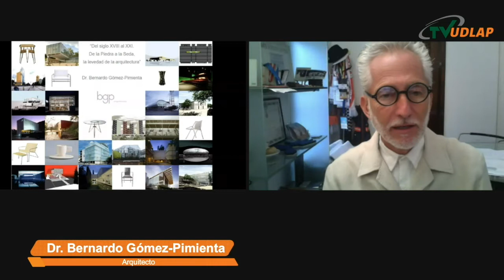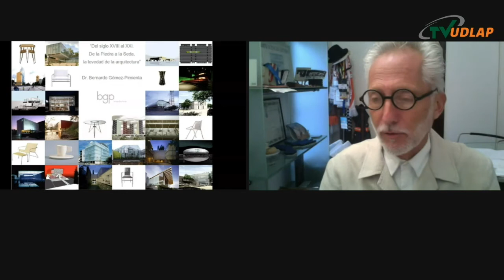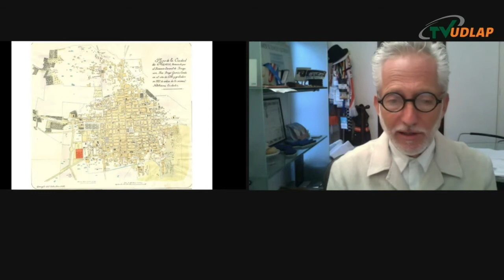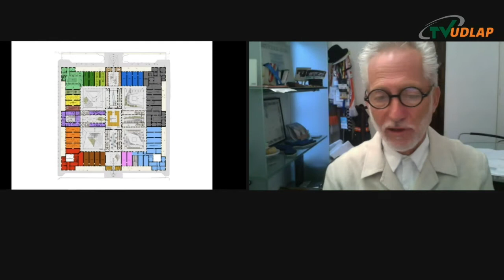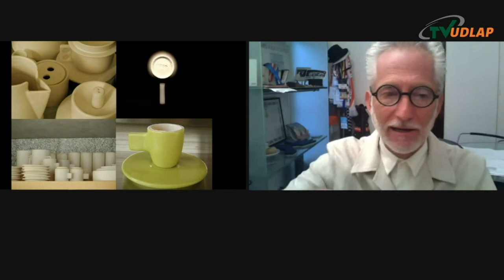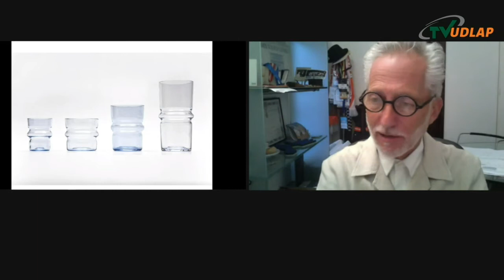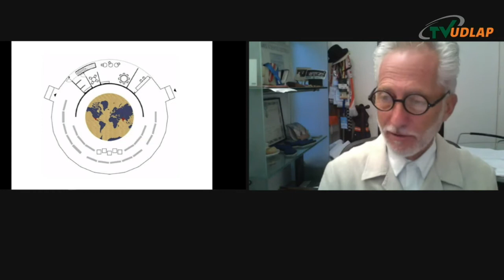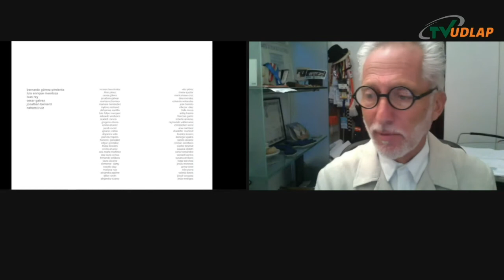Bernardo Gómez Pimienta | Cátedra de Artes UDLAP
El canal de televisión online de la Universidad de las Américas Puebla. Aquí encontrarás un espacio abierto con gran diversidad de contenido; cine, entretenimiento, educación, deportes, entrevistas, reseñas, opinión y debate.